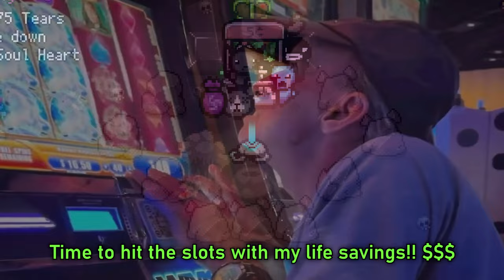First Floor Quality 4 In The Binding of Isaac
In an attempt to reclaim my Isaac marks, we get this insane run that should clear out a good chunk of them. I may be going crazy, but I swear I've had this exact run before.. Eh, maybe I am crazy. Happy Valentines day 💜

Chapters:
0:00 Basement I
1:39 Dross I
3:10 Downpour II
4:22 Catacombs II
6:00 Ashpit II
7:08 Gehenna I
9:37 Gehenna II
11:13 It Lives
11:31 Sheol
12:31 Dark Room
13:30 VS Mega Satan
14:40 The Void
16:47 VS Delirium